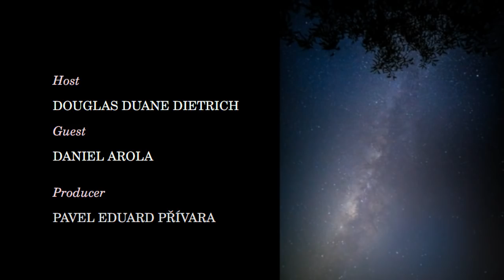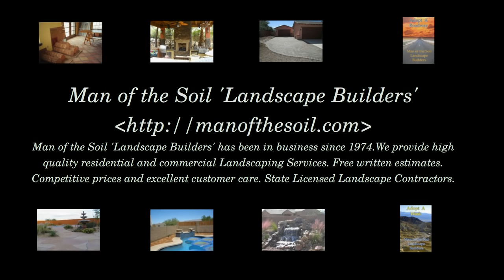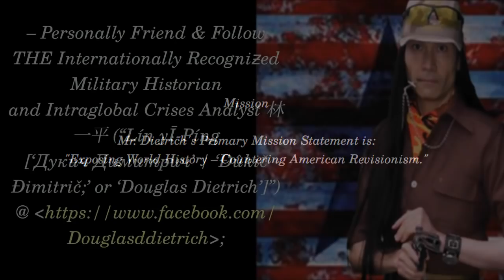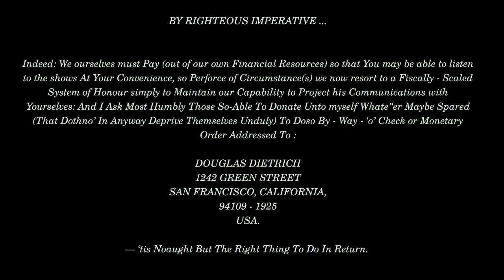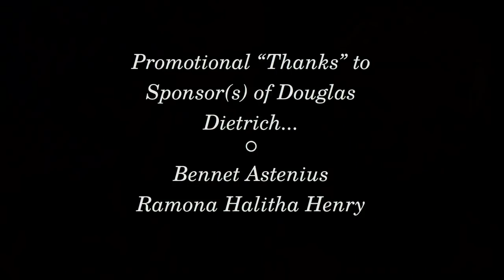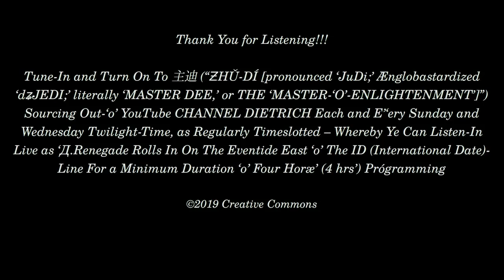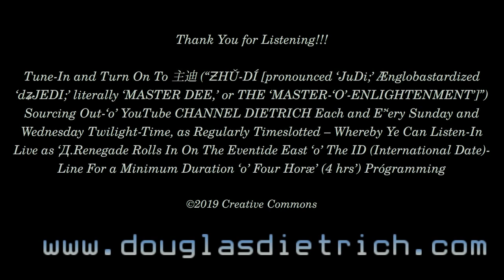2019 MAR 06 | "MURDER of JEFF ADACHI" | DOUGLAS DIETRICH w/ DANIEL AROLA | CRITICAL OMISSIONS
Title  "Murder of Jeff Adachi"
Host  Dietrich, Douglas D.

Join the TAIPEI RAPIER, Douglas Dietrich and guest Daniel Arola as they discuss the absurdity of the "anti-semitic" bill, further outline the creation and continuing danger of the MOMO, and the INCEL created controversy around the new film "Captain Marvel."
 Then  listen as Douglas Dietrich lays out in detail how and why Jeff Adachi was murdered!

 !!!Tune-In and Turn On To 主迪 (“ƵHǓ-DÍ [pronounced ‘JuDi;’ Ænglobastardized ‘dʑJEDI;’ literally ‘MASTER DEE,’ or THE ‘MASTER-‘O’-ENLIGHTENMENT’]”) Sourcing Out-‘o’ YouTube CHANNEL DIETRICH Each and E’‘ery Sunday and Wednesday Twilight-Time, as Regularly Timeslotted – Whereby Ye Can Listen-In Live as ‘Д.Renegade Rolls In On The Eventide East ‘o’ The ID (International Date)-Line For a Minimum Duration ‘o’ Four Horæ’ (4 hrs’) Prógramming !!!

DOUGLAS DIETRICH
1242 GREEN STREET
SAN FRANCISCO, CALIFORNIA,
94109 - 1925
USA.